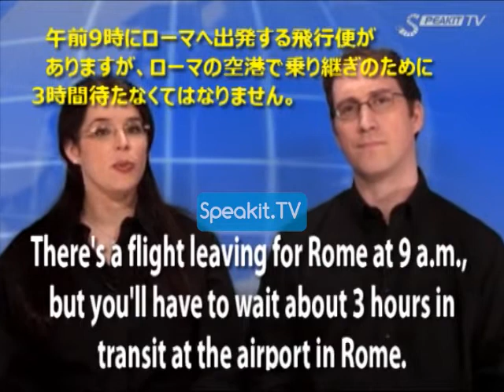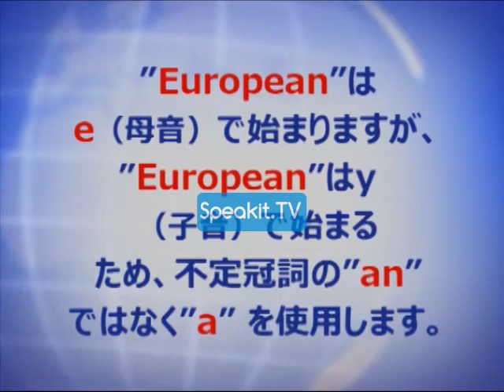基本英語 - パート3 - レッスン 30 | 38001 P3 30 | Speakit.TV